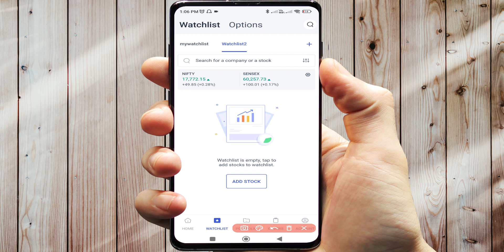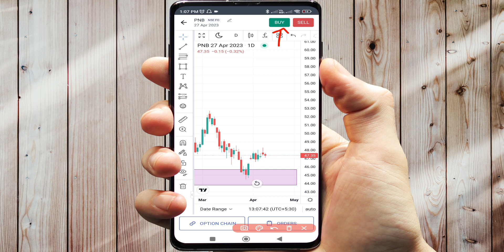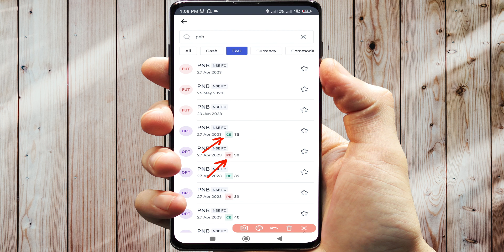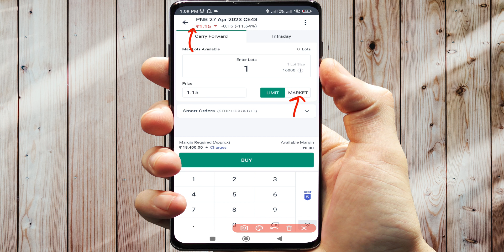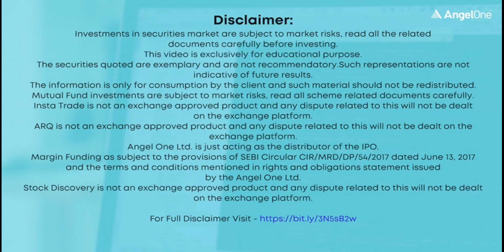PANJAB NATIONAL BANK F&O / PNB Share Latest News / PNB Share News Today / PNB Share results PNB Shar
PNB Share Latest News / PNB Share News Today / PNB Share results PNB Share Analysis Target Penny